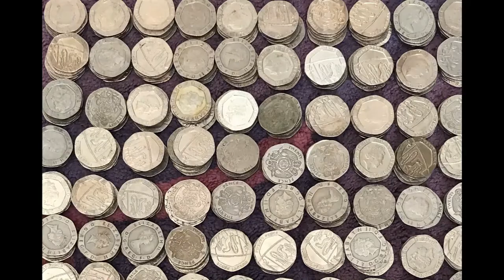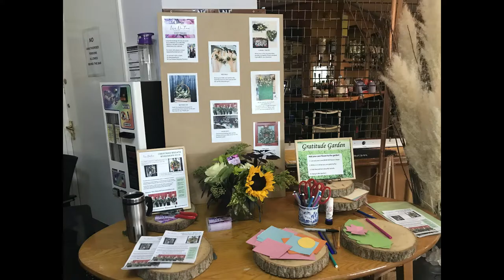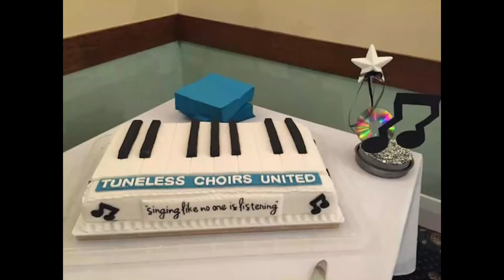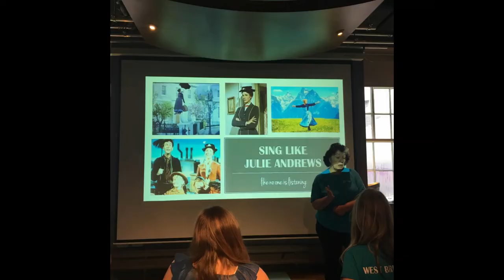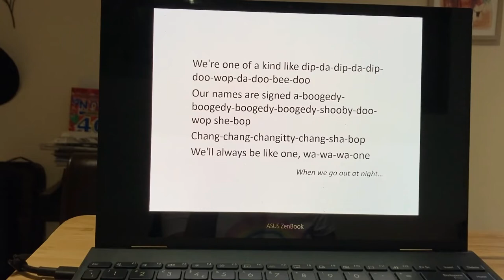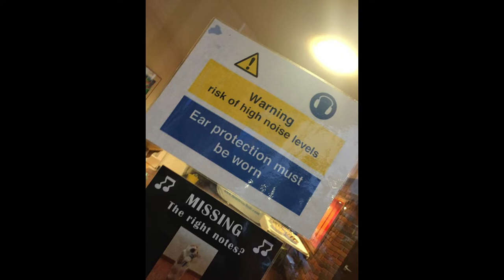Highlights of Marlow FM Chat with Mary Flavelle & Geoff Motley - 8 June 2022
Wonderful visit to Marlow FM on Tuneless Choir's sixth birthday to talk all things Tuneless with Mary Flavelle & Geoff Motley.

Here are the highlights with some accompanying pics and vids.

It's more like a 'podcast' episode. So settle in for 17 mins to hear what Tuneless is about!